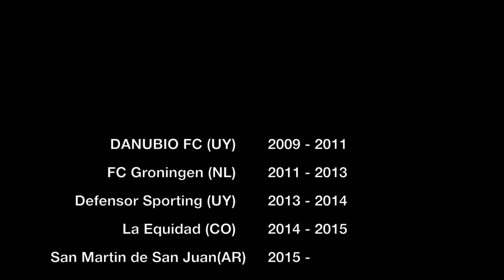Matias Jones » Left winger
Matias Jones
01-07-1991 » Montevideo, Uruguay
Left leg » Forward » Winger

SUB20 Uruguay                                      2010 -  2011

Danubio FC                                 (UY)    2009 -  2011
FC Groningen                              (NL)    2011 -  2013
FC Emmen (Loan)                       (NL)    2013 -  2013
Defensor Sporting                       (UY)    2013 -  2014
La Equidad                                  (CO)   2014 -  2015
San Martin de San Juan              (AR)   2015 -  currently